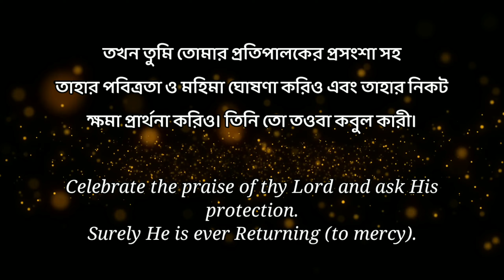সুরা আন নাসর বাংলা অর্থসহ। Sura an nasr. Bangla translation.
Assalamu Alaikum.

sura an nasr সূরা আন নাসর

Welcome Our Channel- Islam In Human Life.